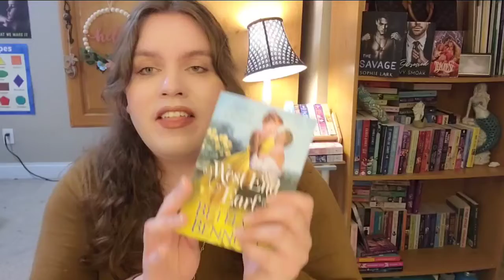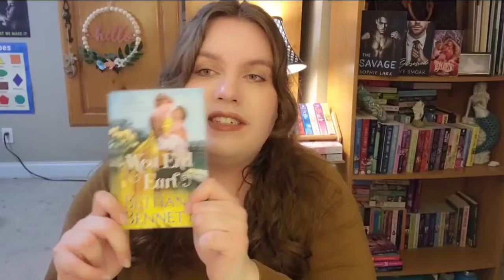Review: West End Earl By Bethanny Bennett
TROPES:
Heroine in Disguise

SPICE: 🌶 🌶 🌶

Goodreads: 🌟 🌟 🌟 🌟 🌟 🌟 SIX STARS

I absolutely loved this novel by Bethanny Bennett. This had such a wonderful storyline and kept me hooked for the entire book. I absolutely love the Heroine in Disguise Trope. In this romance Ophelia Hardwick has had to Disguise herself as a man since the age of 13. On the cusp of her 25th birthday Adam/ Ophelia Will get her inheritance from her wicked Uncle. The problem is Ophelia is falling in love with her Boss, the Earl. Our Hero Calvin "Cal" , Earl of Carlyle is perfection. I loved his character so much. He is so passionate and romantic. I loved all the moments in the work that showcased the growing love between Ophelia and Cal. The spice in the book was lovely as well. Really passionate and fiery. Rated three🌶 for strong sexual content. My Goodreads rating is a SIX. I loved the book. It will be in my end of the year favorites. This is book two in a series, but nothing was spoiled for me not to read book one.

TRIGGERS:
DEATH OF PARENTS

DEATH OF SIBLING

CHILDHOOD TRAUMA